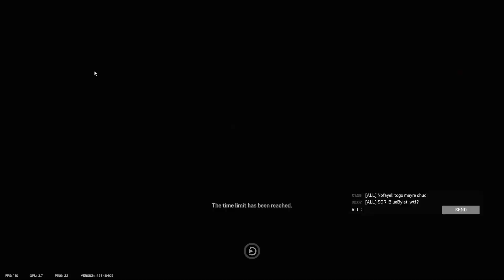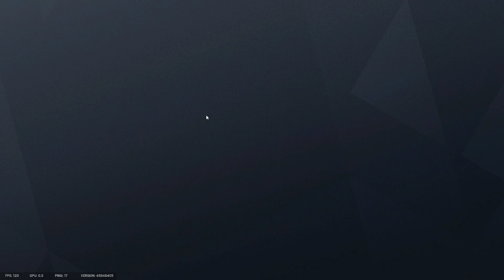Rainbow Six Siege With Friends : Very Good TeamWork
R6 SOR_Squad :
SOR_BlueBylat
SOR_C21L
SOR_NiMaChouHai
SOR_YongTaufu
SOR_Shrek